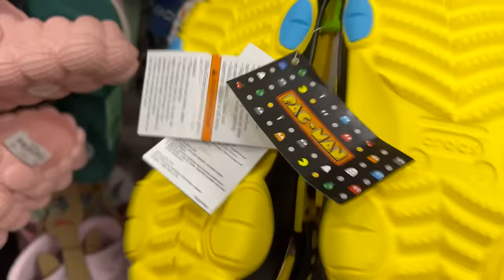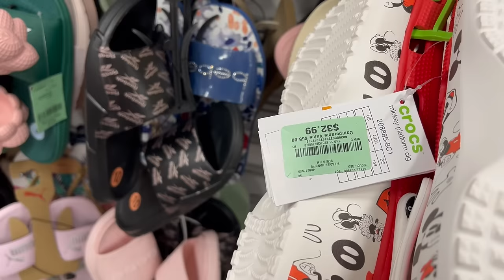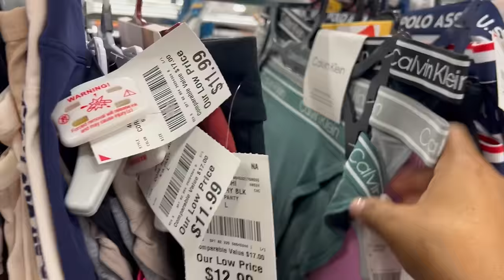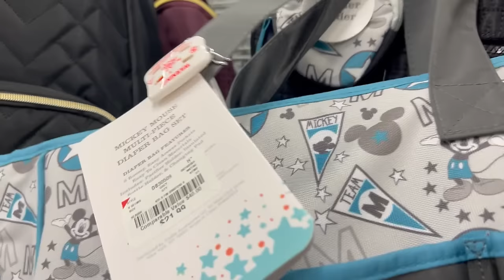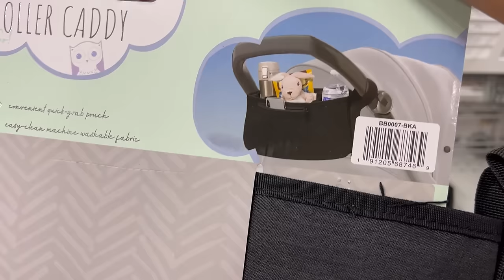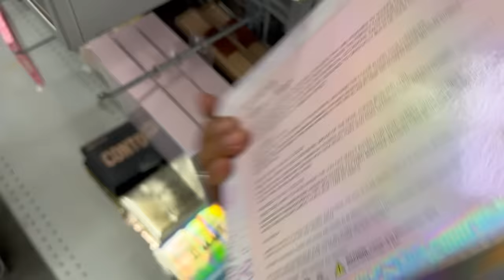De Regreso A Burlington‼️ Siempre Encantada Con Todas Las Bellezas Que Encontré❤️